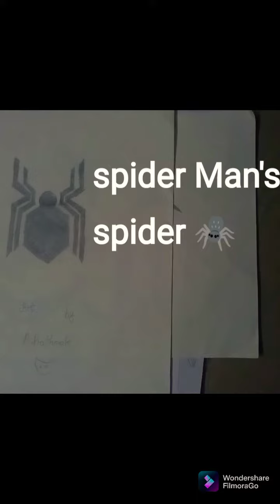❤️❤️These are my drawings ❤️❤️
hey guys this is my channel

I had some work

today onwards I will keep weekly